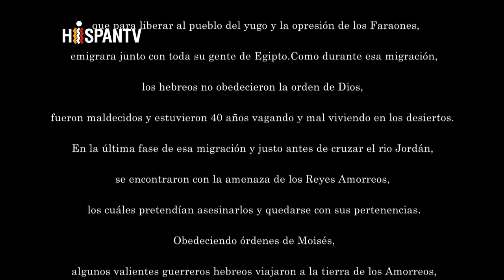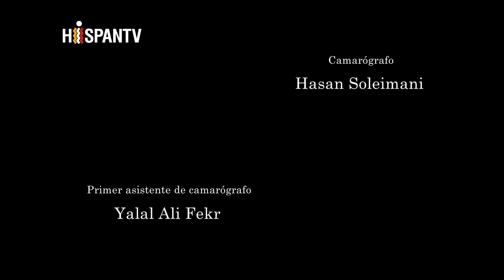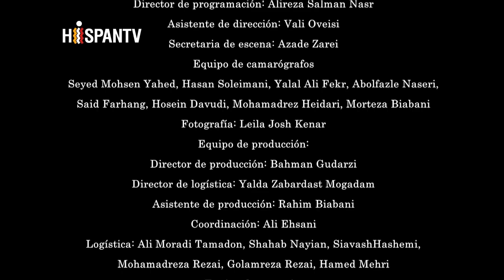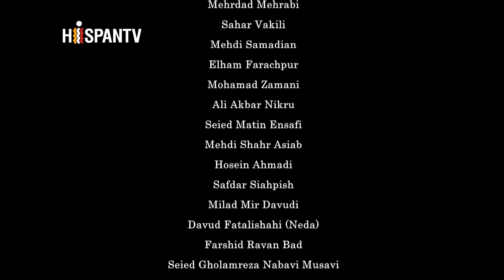El ingrato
Ingrato es la historia de justicia, milagro, desobediencia y un amor profundo, con el trasfondo de la historia de los dirigentes de las 12 tribus de Israel cuando desobedecen las órdenes de Moisés, que, por un milagro cambia el curso de la historia.

Amel es herido por los soldados Amorreos cuando intentaba llevar las informaciones referentes al ejército de los Amorreos al Profeta “Moisés”.

Anael, la hija de Daniel, lo encuentra mal herido, lo atiende bien hasta que cura sus heridas y así nace un amor profundo en el corazón de los dos jóvenes.

Amel pide la mano de Anael y se casa con ella, en la noche de boda asesinan a Amel y se comienza la búsqueda por la justicia…